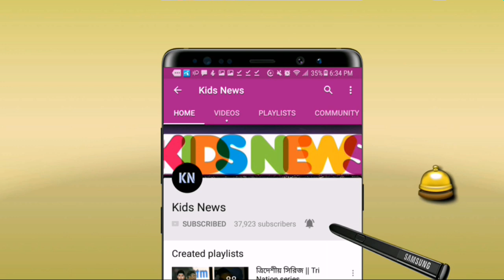রশিদ খাঁনকে নিয়ে ভয় নয়! উল্টো হুমকি দিয়ে একি বললেন টাইগার তরুণ সাদমান ইসলাম | Ban vs Afg test 2019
বিস্তারিত জানুন।
বাংলাদেশ বনাম আফগানিস্তান টেস্ট সিরিজ ২০১৯।